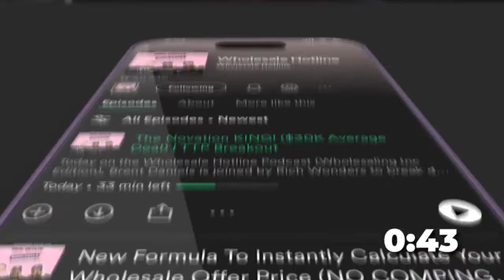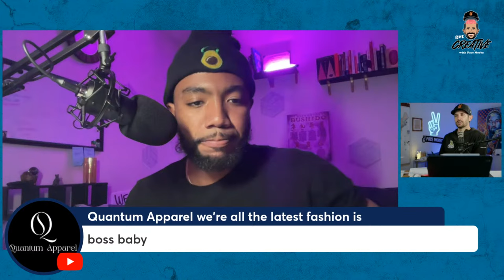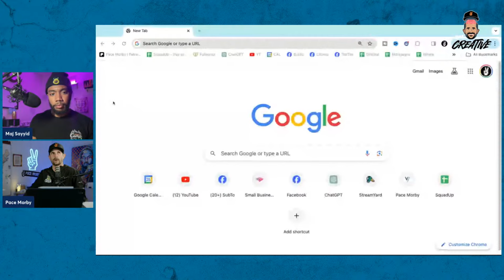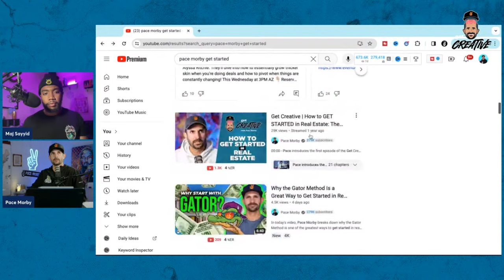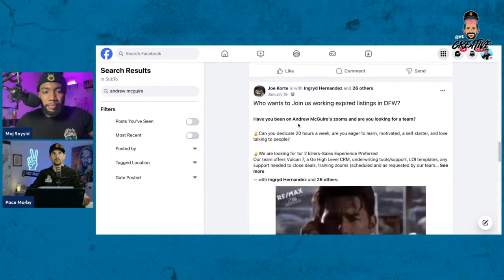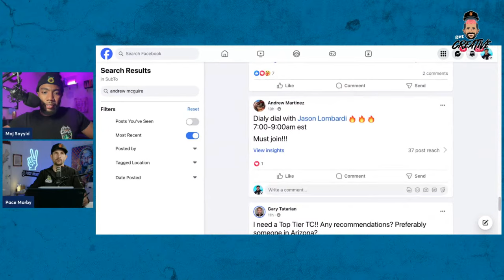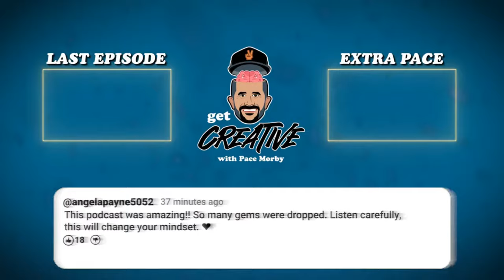Scaling Your Business 1-on-1 with Pace Morby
Join us in this insightful episode of the Get Creative Podcast as we delve into the world of creative finance with expert Pace Morby. Discover how to propel your business to new heights through personalized strategies and one-on-one guidance. Joined by community member Maj Sayyid, Pace will take a look at how Maj can leverage the community to double the close rate of acquisitions team. Pace will share tips, tactics, and case studies to scale Maj's business effectively. Whether you're a seasoned entrepreneur or just starting out, this podcast offers practical advice and actionable steps to drive growth and achieve your business goals.

🐊 Become A Gator (Private Money Lender) - Get Started Now 🐊